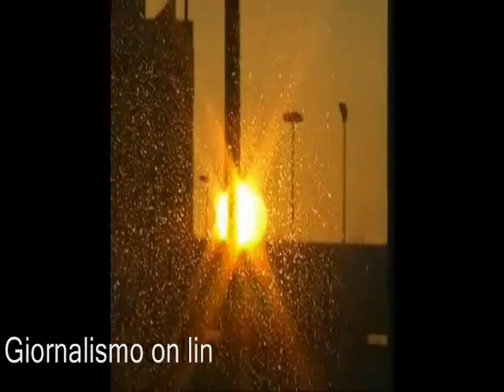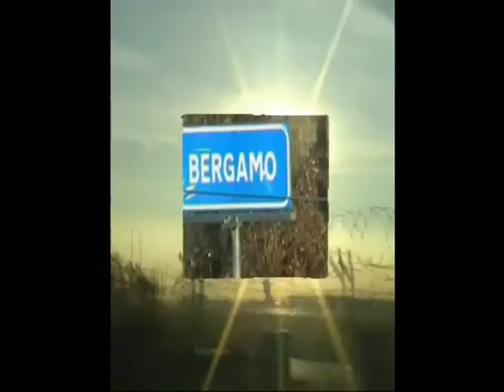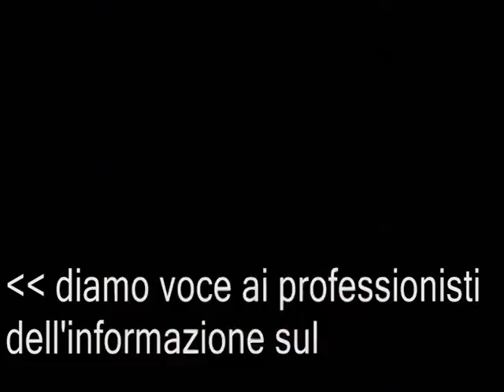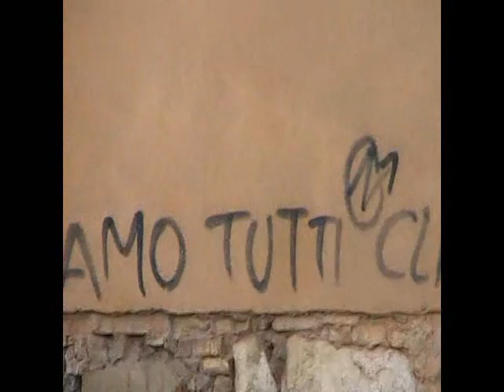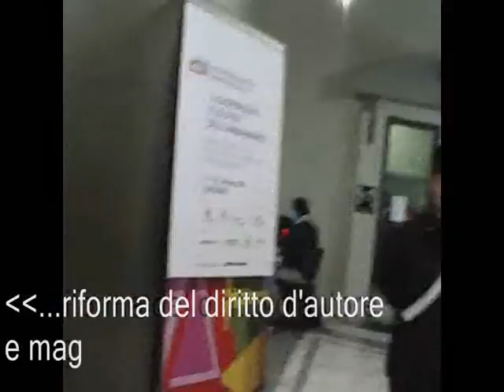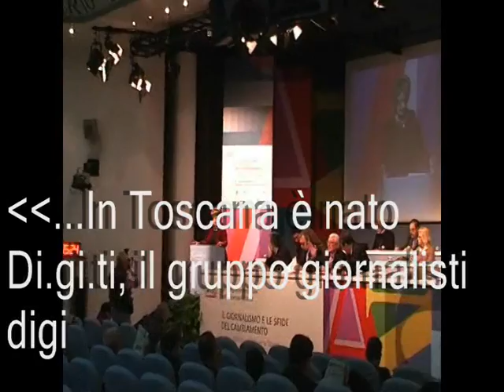Giornalismo digitale: il convitato di pietra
Voci e volti sul giornalismo digitale dal congresso nazionale della Fnsi di Bergamo 11-14 gennaio 2011 raccolte da Lsdi